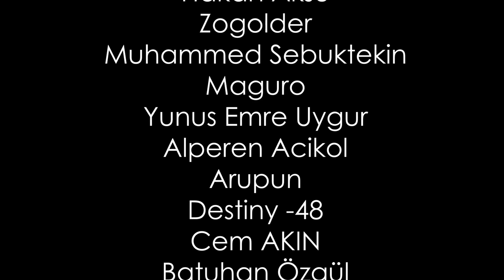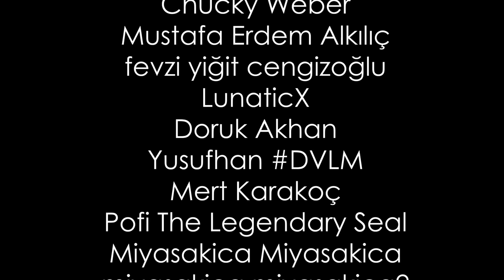İnceleme (Retro): GRAND THEFT AUTO SAN ANDREAS